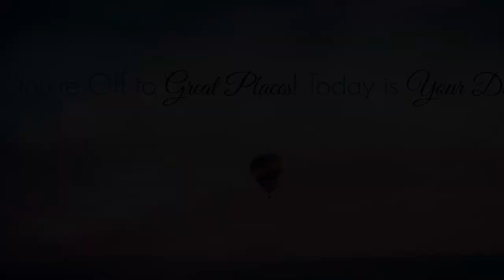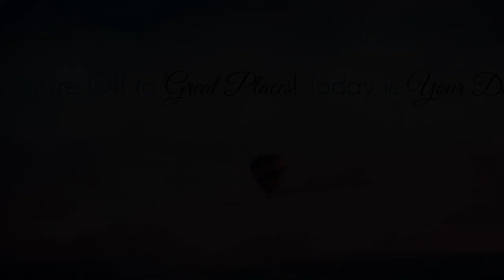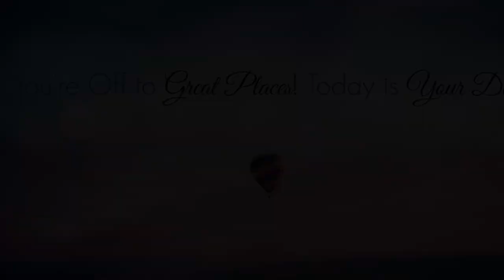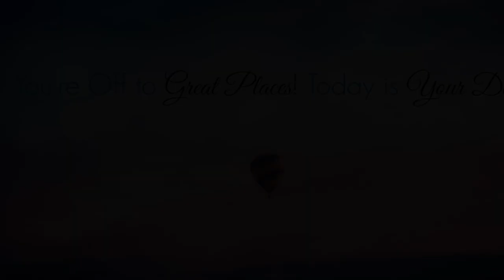1 Hour Hip Hop Music Rap Music Inspirational Music Bravo Background No Copyright Music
00:21

Best Sellers in Musical Instruments :

New Releases in Musical Instruments :

Best Sellers in CDs & Vinyl Music Corner :

Best Amazon Store for anything :

recordings (Video’s).  We gather and distribute copyright free music which can use in recordings and adapt it on YT.
Our music library comprises of non-copyright music from alternate sources. Regularly individuals search free copyright
music or music without copyrights for own YT recordings (Video’s). It's the correct decision!

Please, support your favorite tracks to putting likes, leaving comments, and sharing videos on social networks! So,

no copyright music for gaming no copyright music cinematic no copyright music channel no copyright music action